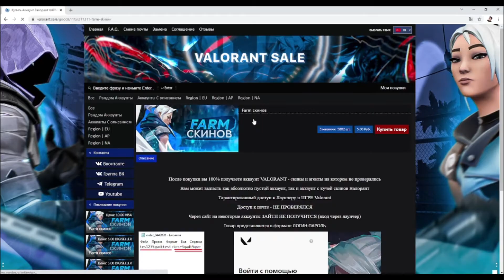RASTGELE RANDOM HESAP ALDIM EJDER VE ONİ SET GELDİ I VALORANT RANDOM HESAP I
Herkes'e Merhaba Arkadaşlar
Bugün tekrardan sizler için 1 TL'ye Efsane random hesap alıyorum ve çıkanlar o kadar efsane şeyler ki çıkanlara inanmayacaksınız şimdiden keyifli seyirler.